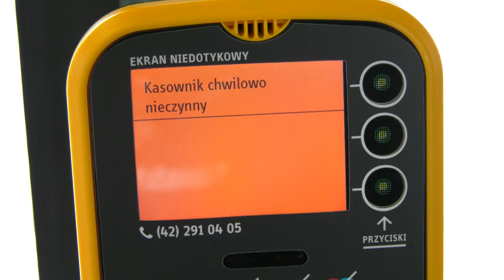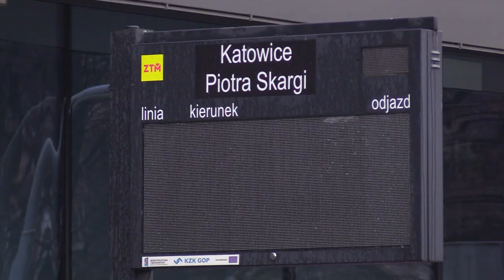Awarii ŚKUP ciąg dalszy 13.02.2023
Atak hakerski na system ŚKUP
Silesia Flesz